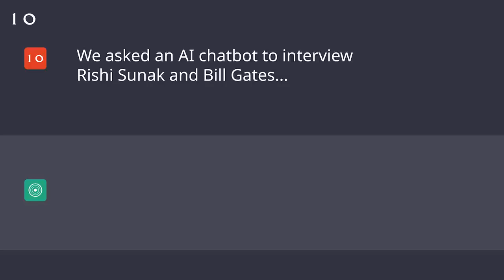Rishi Sunak and Bill Gates are being Interviewed by Chatgpt | Courtesy IO